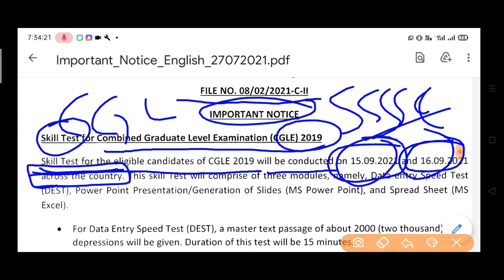एसएससी सीजीएल SSC CGL 2019 important notice skill test dates ssc cgl exam 2019 skill test date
एसएससी सीजीएल skill test 2019 ssc cgl 2019 skill test dates ऑफिशियल नोटिस official notice SSC OFFICIAL NOTICE SSC CGL ssc cgl 2021 एसएससी सीजीएल 2019 SKILL TEST DATES OUT
SSC COMBINED GRADUATE LEVEL EXAM 2019 NOTICE
एसएससी सीजीएल इंपोर्टेंट NOTICE स्किल टेस्ट DATES

ssccgl SSCCGL2019 SSC CGL 2019 NOTICE#SSC_CGL2019_NOTICE SKILL TEST

GYAN UNLIMITED.